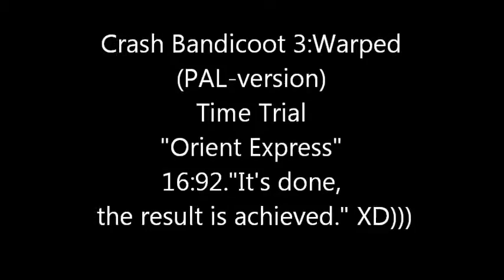Crash Bandicoot 3:Warped(PAL-version). Time Trial. "Orient Express".16:92."The result was achieved."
Автор и снимал Василий"LVB"Ларин(страна-Россия). Well, it was done. The developers time was beaten. The task is made even without the wall glitches. XD))). For learning  I used an films CrashFan95 (15:52), miabua73 (16:80) and Tapi (14: 86, in the NTSC version). Thank Faisahassan for support and tips.